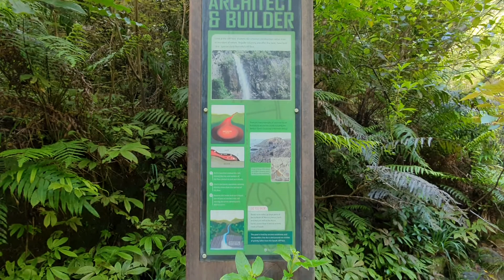Bridal Veil falls